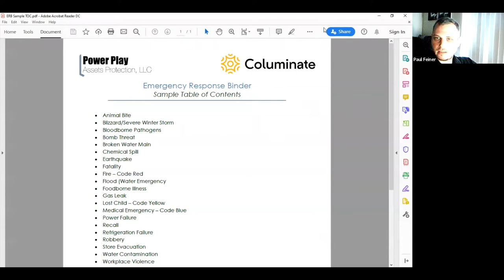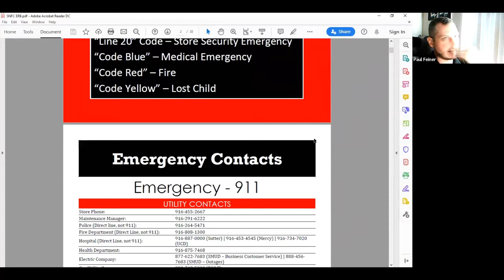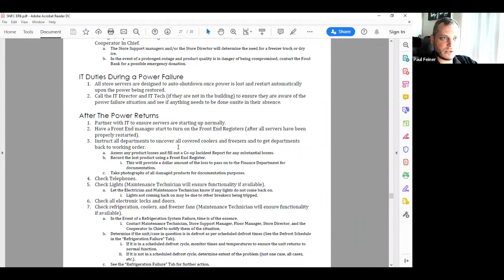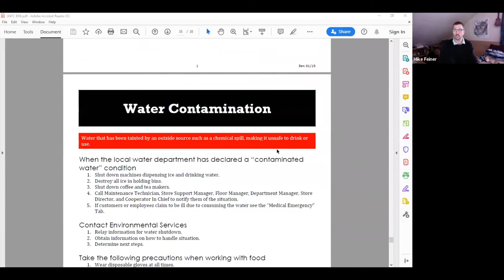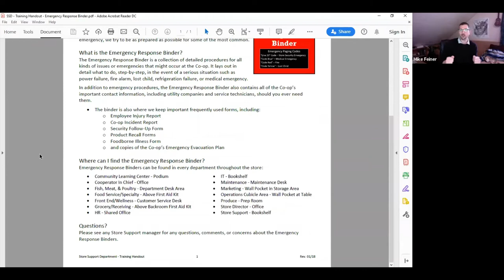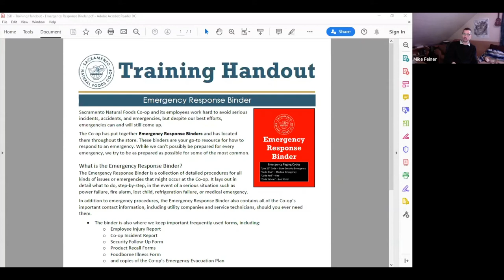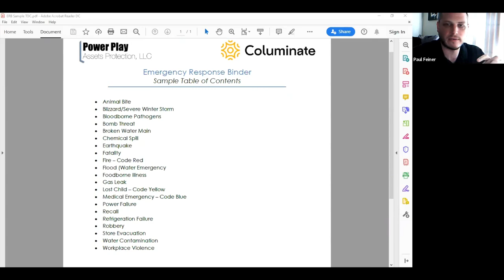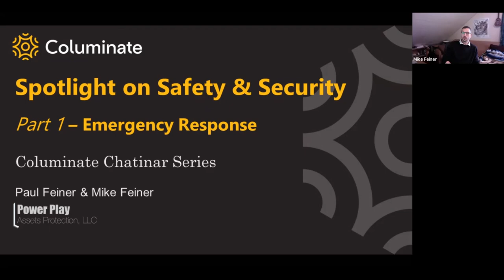Spotlight on Security Pt 1 Emergency Response Binder